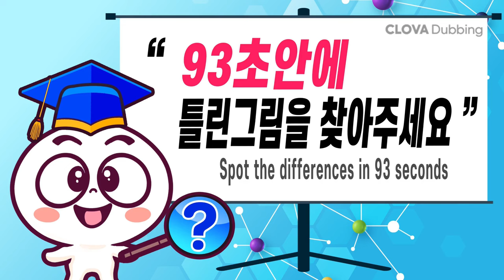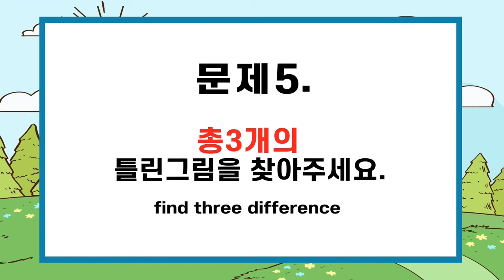#493 ✨건망증 50대 절반은 절대 못 찾아요 ㅣ매일하는 재미난 두뇌훈련!【치매예방/다른그림찾기/두뇌운동】493구렁이처녀와 노총각 용석8화